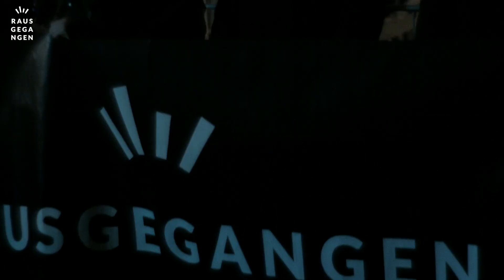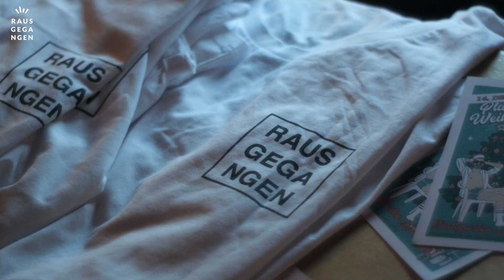Rausgegangen Geheimkonzert #14 - 1. Rausgegangen Geheimsitzung mit Planschemalöör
Rausgegangen macht jetzt Karnevalssitzungen ?! Naja nicht ganz... Doch für unser 14. Geheimkonzert am 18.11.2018, dachten wir uns warum denn nicht mal genau das versuchen 😜 Ein großes Dankeschön geht an Erik Werner (Clown) und Lukas Wandke (Comedian)die uns für das Highlight des Abends in Stimmung gebracht haben. Denn was wäre ein Rausgegangen-Event ohne Musik?! Hierfür kam niemand anderes in Frage als Planschemalöör, die den kompletten Kinosaal zum tanzen und mitsingen gebracht haben. EINFACH GEIL!

Die Rausgegangen Geheimkonzerte - geheimer Ort, geheimer Künstler! Nur Leute, die im Geheimkonzerte-Emailverteiler stehen (zum Beispiel weil sie sich während der Rausgegangen Crowdfunding Kampagne eingetragen haben oder bei einem vorherigen Konzert mitgebracht wurden) erfahren von den Konzerten ;)
Halte die Augen offen, es gibt immer wieder mal Aktionen, um in den Verteiler zu kommen.

PS: Unser Zusammen Leuchten Festival findet auch nächste Jahr wieder statt!